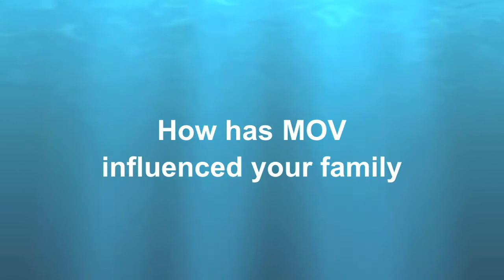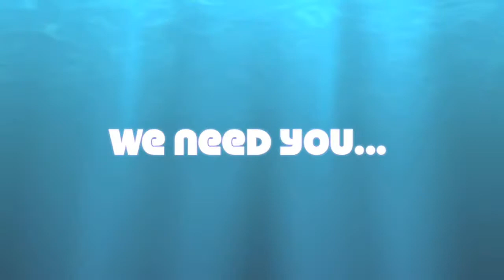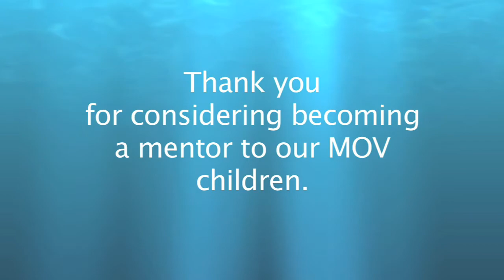Men of Valor Family Programs Nashville TN